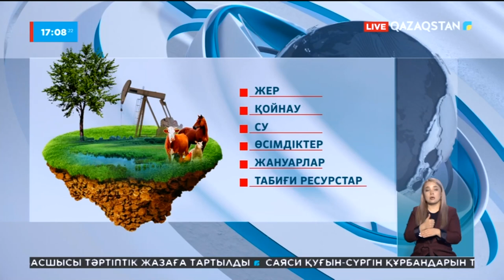12.05.2022 - Ақпарат - 17:00 (Толық нұсқа)